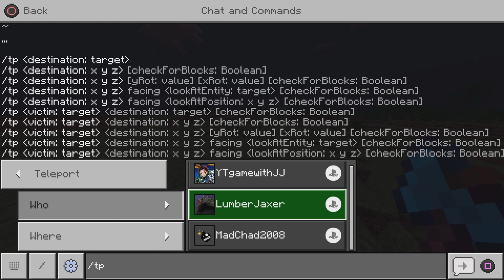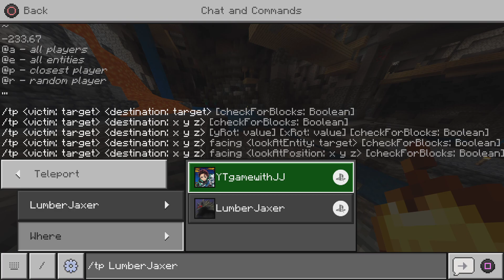Final BATTLE!! friend or foe (15)